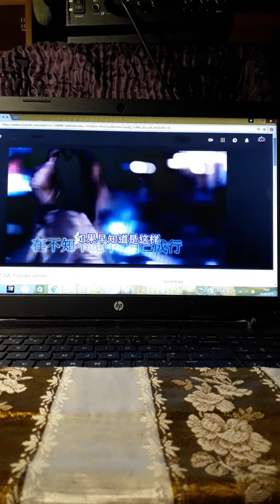我怎么哭了/ Emma Clanford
Sung by Emma Clanford